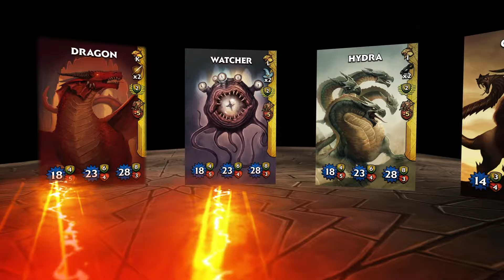Paper Dungeons - Trailer Oficial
Trailer promocional de Paper Dungeons.

Explore masmorras, colete tesouros, derrote monstros e obtenha a glória imortal.